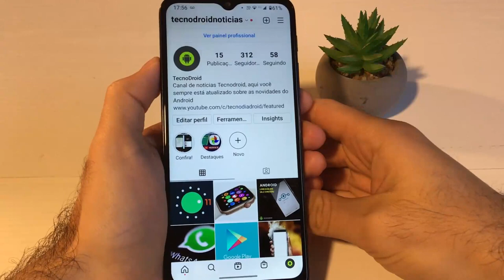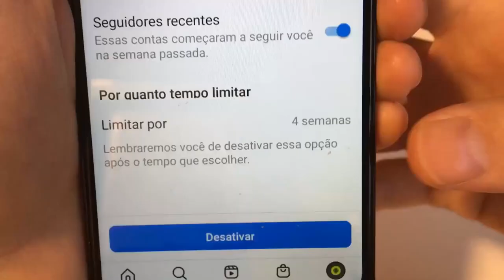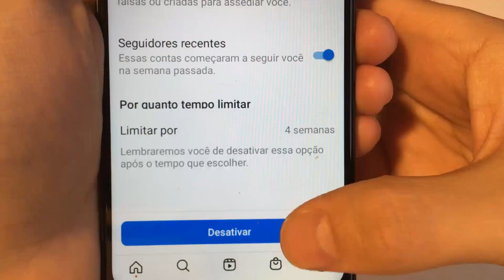COMO LIMITAR COMENTÁRIOS NO INSTAGRAM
VEJA NESSE VÍDEO NO CANAL TECNODROID COMO LIMITAR COMENTÁRIOS NO INSTAGRAM DE FORMA SIMPLES.